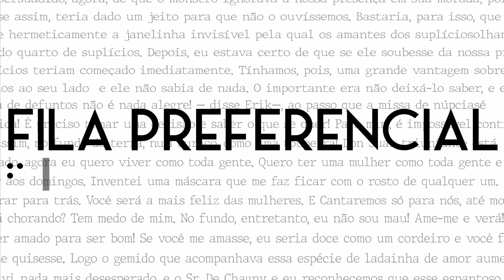ESCRITORES BRASILEIROS PARA VOCÊ CONHECER AGORA!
Você já se perguntou quem serão os escritores que as pessoas vão estar estudando na escola daqui 30, 40 anos? Pois eu me fiz muito essa pergunta no início da minha formação! E hoje, mais de uma década depois, sei responder com uma boa segurança. No vídeo literário que acabou de sair no meu canal indiquei alguns escritores de que gosto muito e que estão por aí, vivíssimos, produzindo literatura da melhor qualidade. Que tal consumir a literatura brasileira de agora?